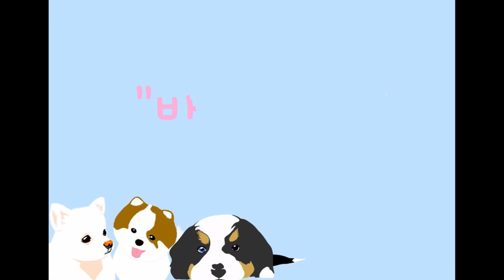버니즈 돌판 스테이크 한덩어리 먹방! 성장기 단백질 보충!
성장기 단백질보충 두번째! 스테이크 입니다!!
꼬다랑 저도 먹고 바나 보노 루나 모두 맛있게 먹었네요~
영상은 루나밖에 안찍었지만 바나랑 보노도 한덩어리 구워줬습니다~